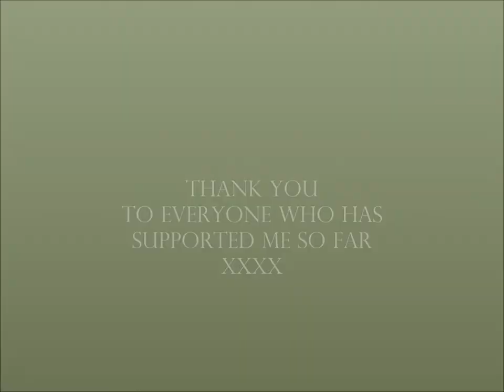My Movie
Tammie Louise Photography